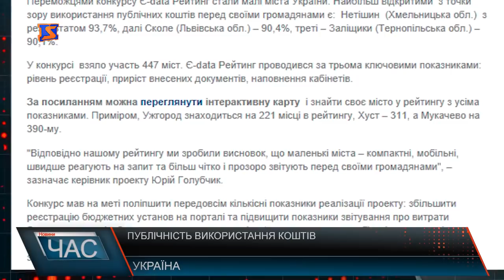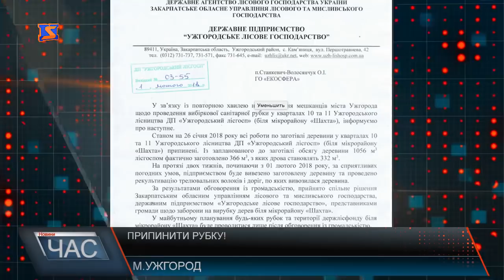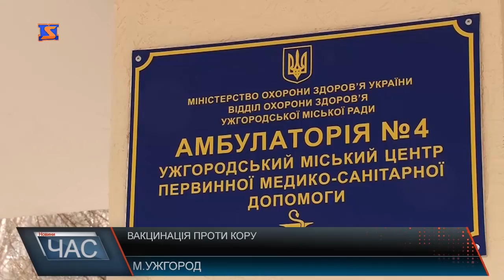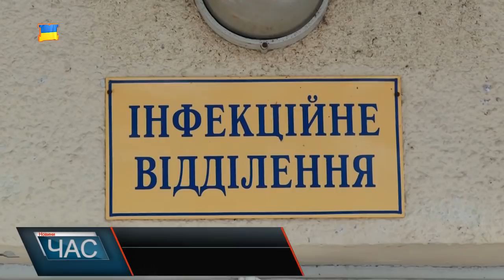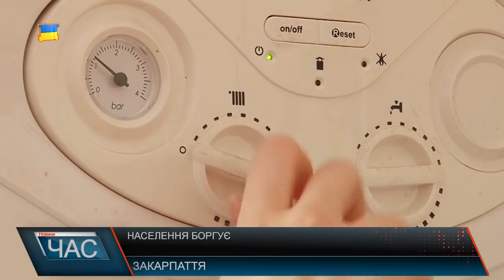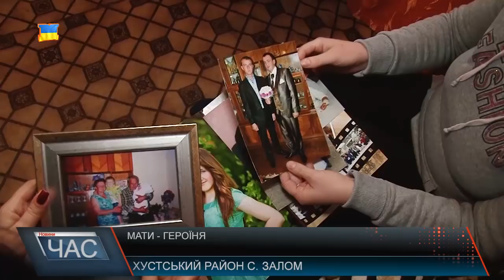Програма “ЧАС”. Hовини Закарпаття за 1 лютого 2018 року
Доступ обмежений. Шлагбауми в центрі Мукачева
Без компенсації. Постраждалі від паводку досі не отримали відшкодування
Вакцинація розпочалася. Попередити кір
Відреставроване відділення. У нових умовах.
 Багатодітна мати. Почесне звання